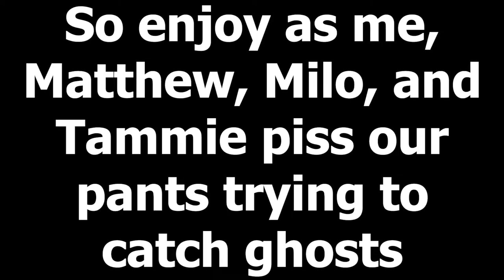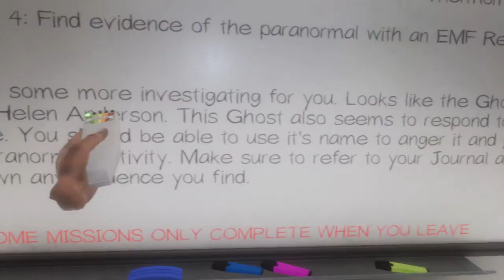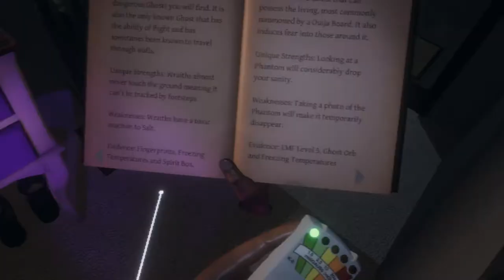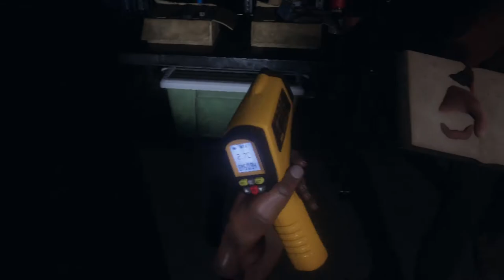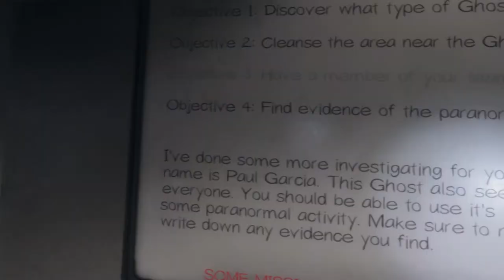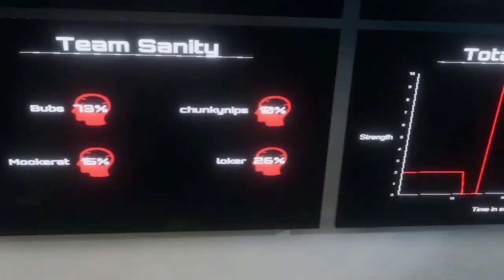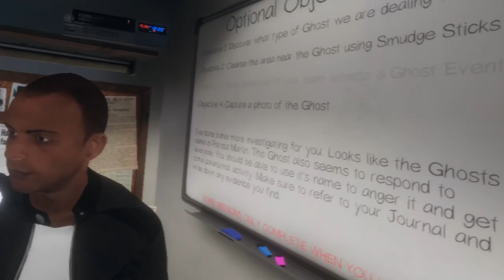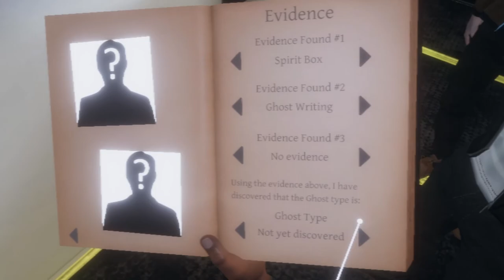Hiding for my Actual Life in a Closet (feat. Friends!) | Phasmophobia VR